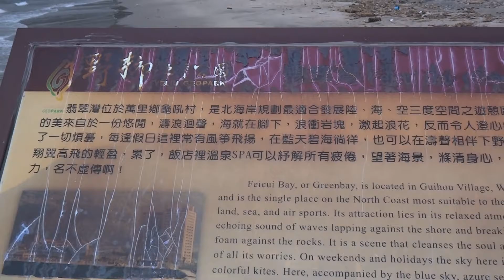105年10月24日（週一）新北市萬里區「龜吼漁港」沙灘海蝕地形景色！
105年10月24日（週一）新北市萬里區「龜吼漁港」沙灘海蝕地形景色！
新北市萬里區，於野柳附近的龜吼村是以捕魚為主的小漁村，村內有龜吼漁港，捕魚船入港後的魚貨卸貨直接拍賣，形成一個魚市集。龜吼漁港原本規模小且船筏出入困難，經擴建後得以舒緩。龜吼村原是石洞，一開始稱做龜孔（空），台語的石洞的意思，後因不小心加了口字，從此龜孔就變成了龜吼，而沿用至今。
龜吼漁港港邊有多間餐廳，可大塊朵頤品嚐新鮮的海產料理，亦可購買魚貨後請店家代為料理，龜吼漁港的萬里蟹近年來相當出名。
龜吼漁港沒有像知名的富基漁港等來的有名氣，也不是個大漁港，但海產新鮮便宜，停車方便，想在北海岸來個海鮮之旅，龜吼漁港會是個很好的選擇。
吃飽喝足後還可至附近的沙灘走走，雖然沙灘不大，卻是攝影師們讚譽為全台最夢幻的海岸，因漁港緊鄰野柳，此處多為海蝕地形，因此有許多風化海蝕的天然奇岩，增添了龜吼漁港的美麗。